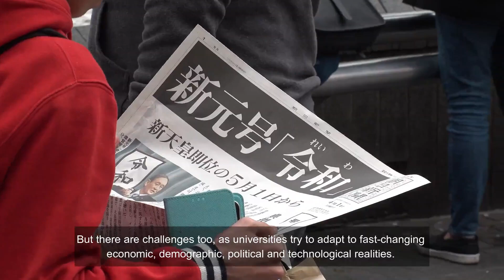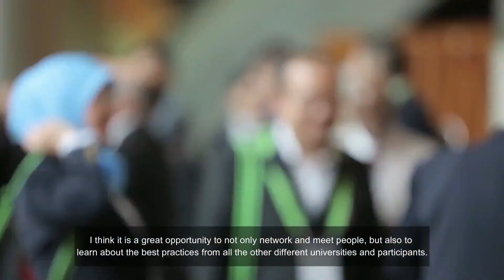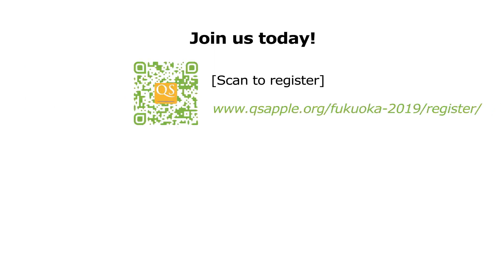Join us at QS-APPLE 2019 this November in Fukuoka, Japan!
QS-APPLE 2019 under the theme of “Industrial Revolution 4.0 and Ageing Societies: The Changing Roles of Universities in the Asia-Pacific”, seeks to not only explore how universities in the Asia-Pacific and beyond can give rise to new digital industrial technologies through excellent research and innovation and contribute to the positive growth of the society. But also, to discover how these technological advancements can help to overcome the impact of ageing populations on the global economy.